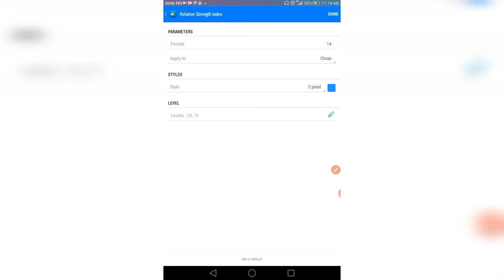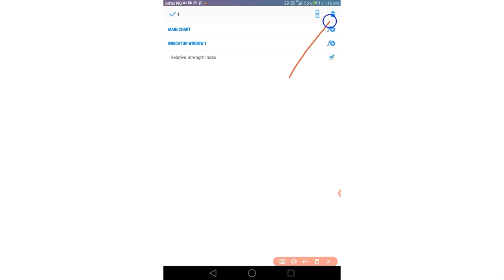How to Add / Remove RSI Indicator in MT4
This video explains the simplest way of adding RSI to your MT4